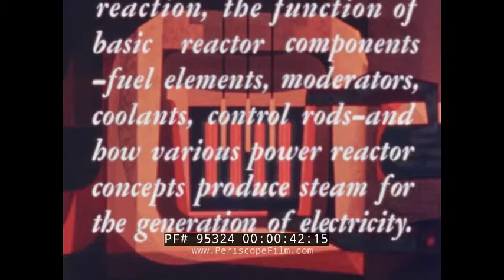BASIC PRINCIPLES OF POWER REACTORS ATOMIC ENERGY COMMISSION NUCLEAR REACTOR EDUCATIONAL FILM 95324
This color animated educational/training film is about understanding the basic principles of power reactors. This was produced in 1962. This was made to explain nuclear reactors and how they produce steam. It explains basic components of a nuclear reactor.

Opening titles: The Atomic Energy Commission presents Basic Principles of Power Reactors, followed by a disclaimer (:08-:45). Uranium is discussed and on screen we see U-238 and U-235. An atom blinks on the screen. A neutron collides with U-238 and is captured, a U-235 may split if a neutron collides with it. Atomic power is born. Radioactive atoms are shown. How a chain reaction happens is shown and explained (:46-2:45). An even rate is the goal of a chain reaction to keep controlled power going. Fuel elements are shown and explained. A core inside a reactor is shown behind metal and/or concrete. Heat and coolants are explained and shown. A control rod is placed in to absorb the increasing numbers of neutrons. Water boils (2:46-5:20) How the water can make a functional plant. How to keep the water boiling without turning itself into steam. Lots of explanations while showing how to make the reactor work (5:21-6:35). The exterior of a nuclear power plant is shown (not animated). Different power reactors are shown along with engineers working at them. Many shots of different things being done by the workers: rods are inserted, sheets of metal sandwich things, a grid is made. A ceramic form of uranium is shown. A person tests his idea before using it. A coolant is tested (6:36-8:05). A reactor worker fills out his clipboard (8:06-8:12). End credits (8:13-8:26).